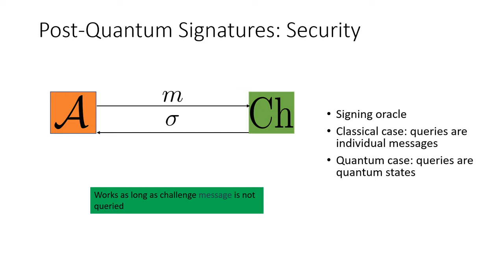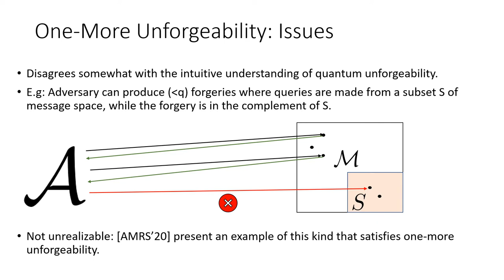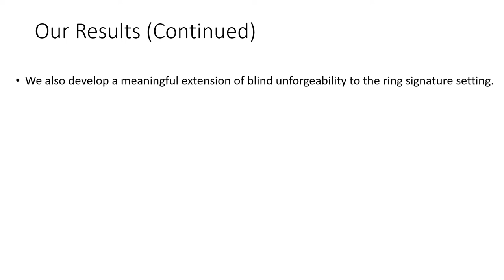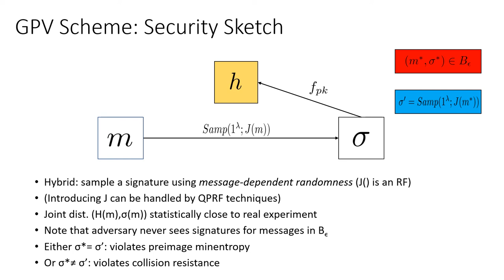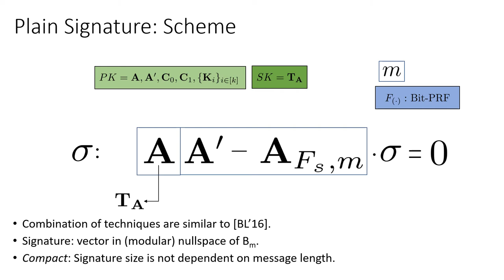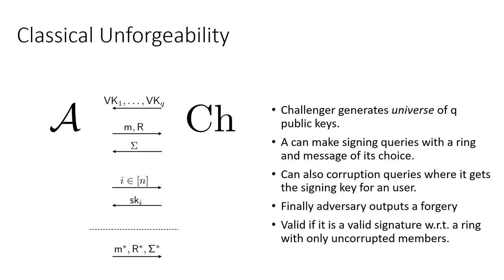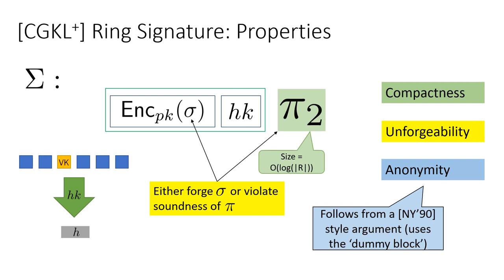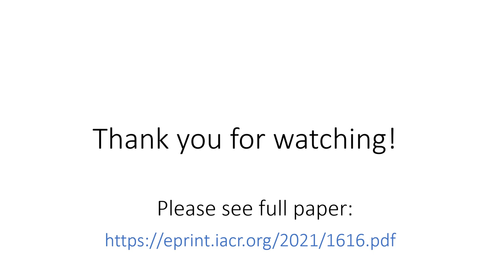A Note on the Post-Quantum Security of (Ring) Signatures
Paper by Rohit Chatterjee, Kai-Min Chung, Xiao Liang, Giulio Malavolta presented at PKC 2022